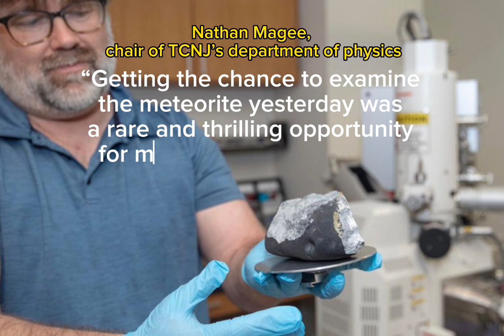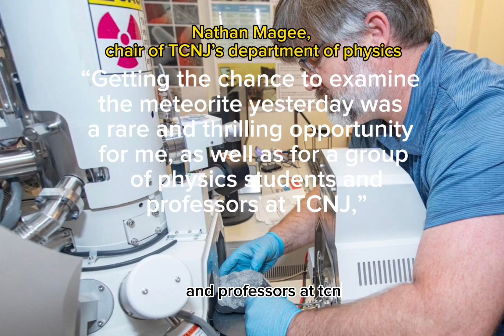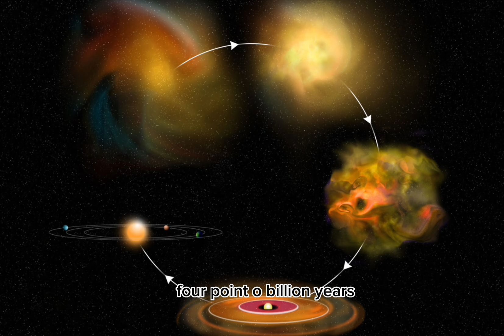Rock struck a House in New Jersey Confirmed to be a Meteorite.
Hi everyone, this video is for educational purposes only, this video is an update of a rock that struck a house in New Jersey recently, the rock was examined by The College of New Jersey’s Department of Physics and recently confirmed that the rock was a Stony Chondrite meteorite LL-6 which means that it is lower in iron than most chondrite meteorites, and has been highly metamorphosed by intense heat even before entering the Earth’s atmosphere.

Music from InAudio Track Name. windows // Legend.